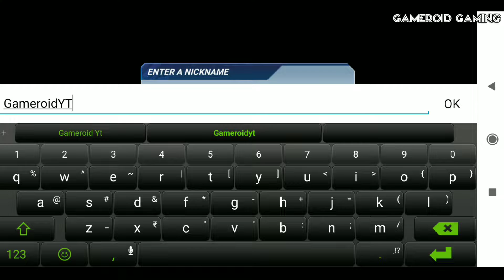[GLOBAL LAUNCH] The King of Fighters ALLSTAR (Android/IOS) Gameplay Full HD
[GLOBAL LAUNCH] The King of Fighters ALLSTAR (Android/IOS) Gameplay Full HD - GLOBAL LAUNCH